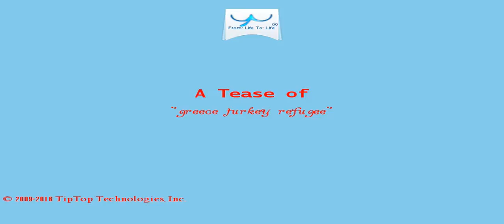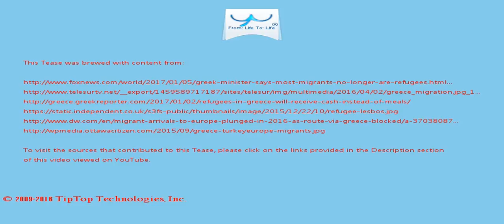A Tease: greece turkey refugee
Photo: AAP via AP Photo/Vadim Ghirda 04/01/17 As of March refugees residing in Greece will have their free meals  replaced by financial assistance.

He claims that 100,000 more migrants and refugees would have been stranded in Greece without the agreement .

This Tease is included in the playlist which you may wish to view next.

There may be some fresher/older Tease for this topic and also some related topics. You can look for them by searching for "A Tease: greece turkey refugee" on YouTube or by clicking this

To drink the full T for which this Tease serves like a preview, visit T and search for "greece turkey refugee".